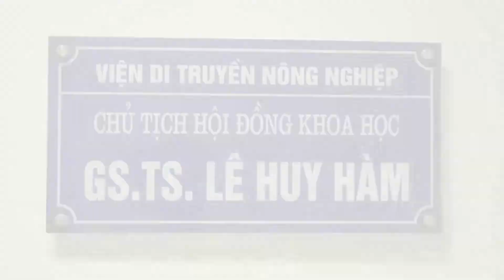GS.TS Lê Huy Hàm Chia sẻ về Nông nghiệp Biến đổi Gen | Transgenic Agriculture - Prof. Huy-Ham Le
Trước thềm InnovaTalk #1 về chủ đề Nông nghiệp Công nghệ cao - Chăn nuôi Biến đổi Gen, hãy cùng gặp gỡ và lắng nghe những chia sẻ đến từ một nhà khoa học uy tín hàng đầu Việt Nam trong lĩnh vực nông nghiệp và công nghệ sinh học, người đã dành nhiều năm gắn bó với thực phẩm cây trồng biến đổi gen.

Let's meet and talk to one of the leading scientist in Vietnam in the field of Agriculture and Biotechnology, who have spent many years working on transgenic plants and food.